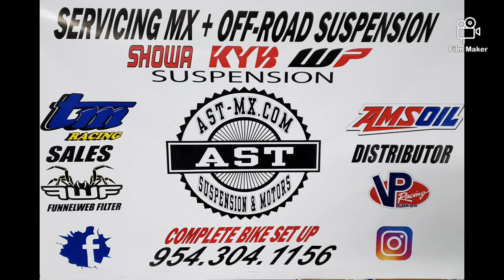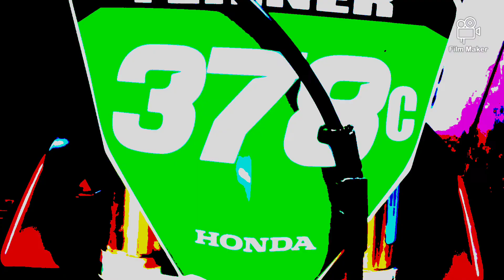2017 CRF450RX SHOWA Blue Label Services AST-MX SUSPENSION & MOTORS